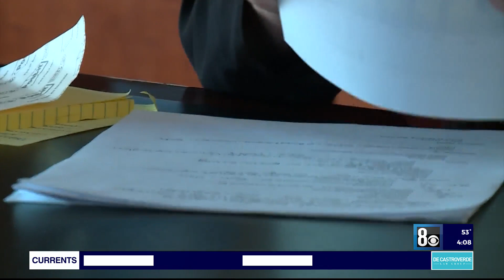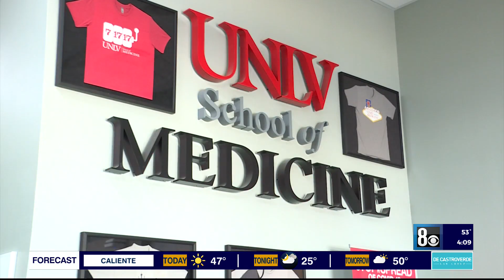Clark County Coroner's office collaborates with UNLV to begin new forensic fellowship program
It's the first program of its kind in Nevada as the Clark County Coroner's office teamed up with UNLV to begin a forensic fellowship program.